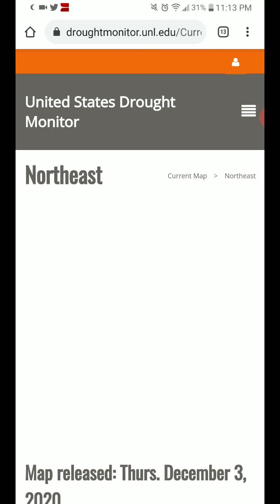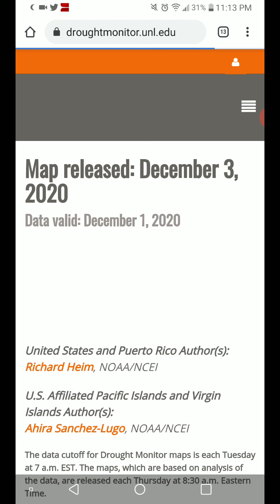Drought 12-3-20 Update